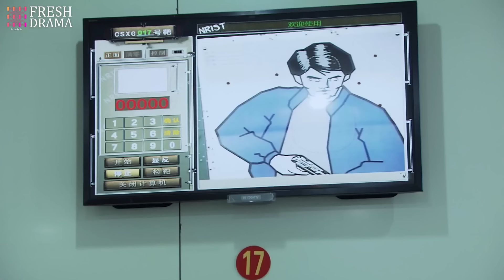【Multi-sub】SWAT EP32 | 💥Special Forces | Military Kung Fu | Ren Tian Ye, Xu Hong Hao | Fresh Drama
Synopsis:
On his first day of work, traffic police officer Shen Hongfei helplessly watched as his colleague was attacked and seriously injured by criminals, unable to assist. Shen Hongfei made a determined decision to become a member of the Special Police Brigade. In the new training camp of the Special Police Brigade, Shen Hongfei unexpectedly discovered that Ling Yun, the girl who had a "misunderstanding" with him during their morning run, was also there. Criminal investigation talent Zheng Zhi, who admires Ling Yun for many years, feels deeply threatened by Shen Hongfei's presence. The two compete and refuse to give in during training, and their relationship with Ling Yun undergoes subtle changes. After the completion of the training camp, three individuals, including Shen Hongfei, transitioned military officer Duan Weiguo, SWAT sniper Zhao Xiaohei, explosive disposal genius He Miao, tactical doctor Tao Jing, were selected to form the young Special Police Counter-Terrorism Elite Team—Little Tiger Squad. They assisted the Tiger Squad in solving a major drug trafficking case, leading to the dismantling of a money laundering syndicate. Through one mission after another, the Little Tiger Squad gradually matured, and this group of young individuals who lived and died together ultimately grew into a special police force that made terrorists tremble at their presence.

Episodes: 52

Genres:  Action, Military, Drama

Subtitles: English [CC]

Audio languages: Chinese

Director: Ye Lu

Starring:
Amanda Liu as Lin Yi Yue
Wang Ting Xu as Tong Ling